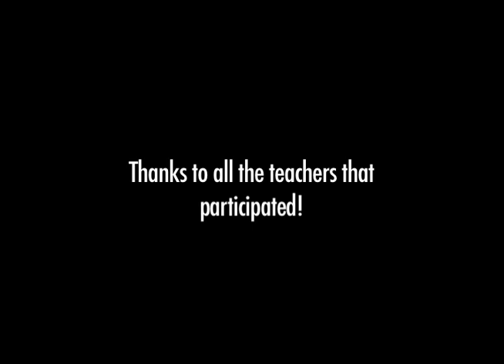2006 Memory Video Outtakes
These are the outtakes from the 2006 Holman Memory Video and teacher skits.